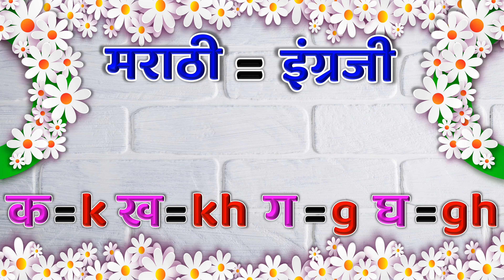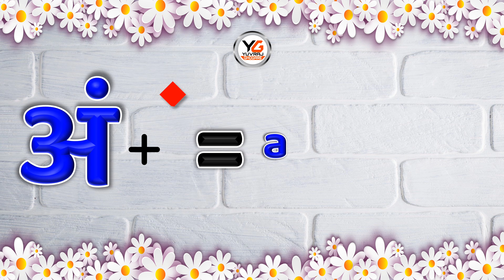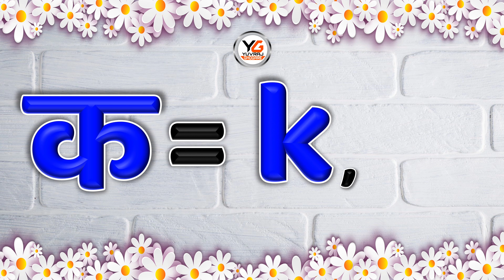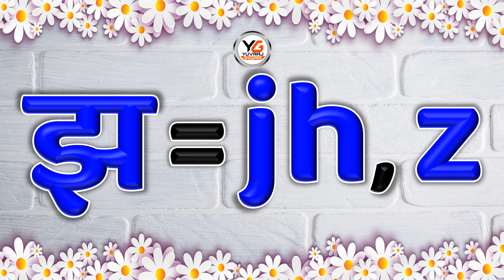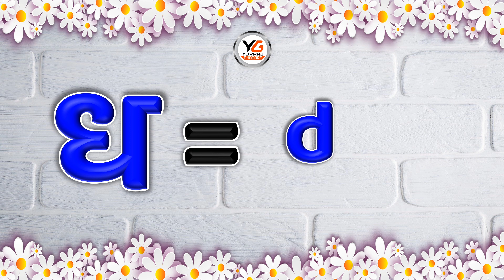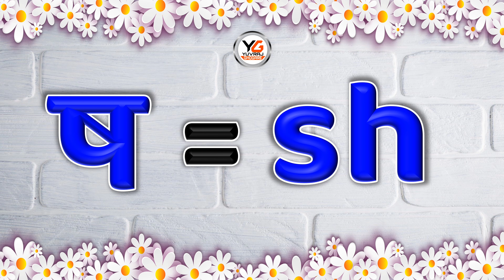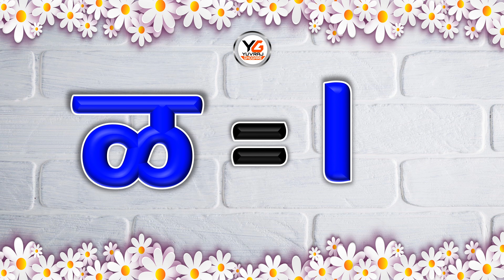Learn Marathi Barakhadi in English | मराठी इंग्रजी बाराखडी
सर्व शिक्षणप्रेमींना नमस्कार. आपल्या सर्वांचे माझ्या शैक्षणिक चॅनलवर स्वागत आहे.या चॅनलवर आपणास विद्यार्थी उपयोगी अभ्यासक्रम आधारीत विविध व्हिडिओं,शालेय उपक्रमाचे व्हिडिओ,समुहनृत्य नृत्य, नाटक यांचे विविध व्हिडिओं (सुमारे 700 व्हिडिओ) पाहण्यास मिळतील.

🌹🙏धन्यवाद🙏🌹
श्री.युवराज लक्ष्मण घोगरे
🇮🇳सत्यमेव जयते 🇮🇳